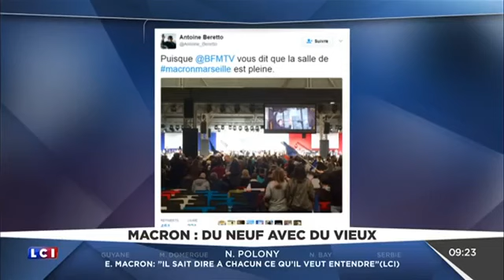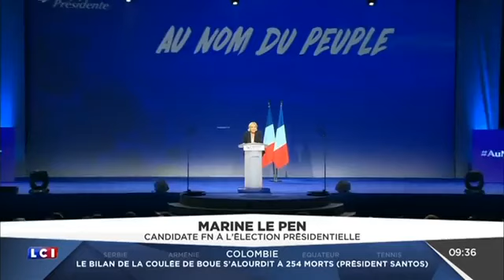La médiasphère l'émission du 03 Avril 2017 censurée par LCI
La voilà donc l''émission de LCI censurée du replay.
Le plateau critique Macron en disant des choses vraies et en montrant le vide de ses discours, de ses postures et de ses meetings.

Et diable, le plateau dit plutôt du bien de Mélenchon.
Censurée du replay, ces gens-là n'ont pas compris que nous sommes des petits malins et qu'avec Internet, leur décision aura un seul effet : transférer leur audience sur Youtube.

Combien de temps tiendra cette vidéo ici... surement assez longtemps pour que d'autres la reprenne.

"Il est temps de rire de nos maîtres avant de les renverser."
Catégorie
Actualités et politique
Licence